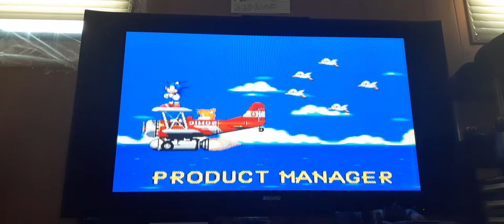Sonic the Hedgehog 3 & Knuckles Final Boss (Doomsday Zone)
The Doomsday Zone is an extra boss level, the Eighth Zone of Sonic & Knuckles and the Fourteenth Zone of the Lock-on version (Sonic 3 & Knuckles)

This boss level is only for Sonic, Tails and Knuckles don't appear in this zone.